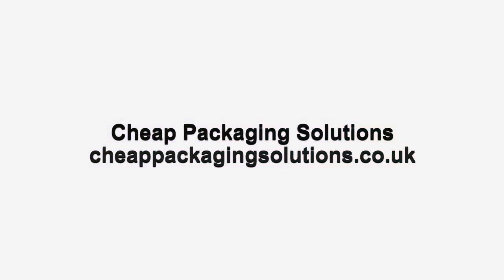Grip Seal Bags 5.5" x 5.5" Plain - Pack of 500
Self Resealable Grip Poly Plastic Clear Bags. Manufactured from transparent polythene, all bags are rectangular with a grip seal on the shorter side. Slide your fingers along the grip seal to close. Bags can be used for any purpose from Commercial to Domestic. These lightweight bags will take up less storage space than many alternatives, and come in all different sizes according to your needs. All sizes are given as width (opening) x depth, measured in inches. If you are unsure about the size of the bags, we encourage you to order a small quantity to try out before buying large quantities.